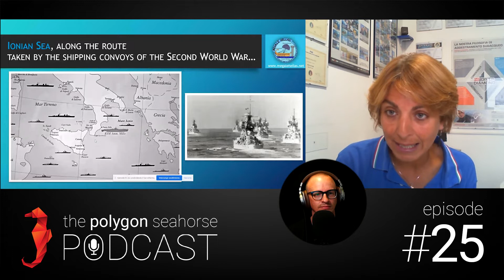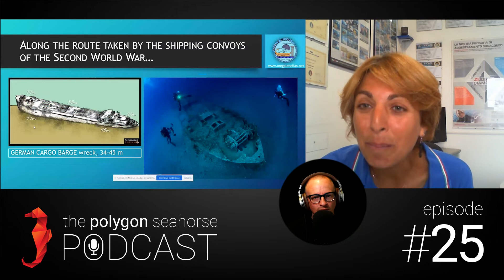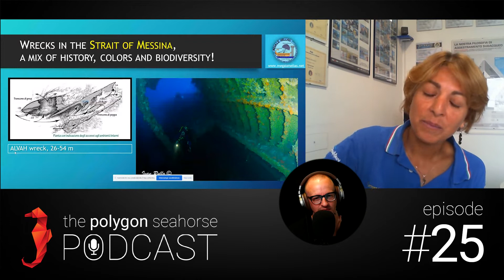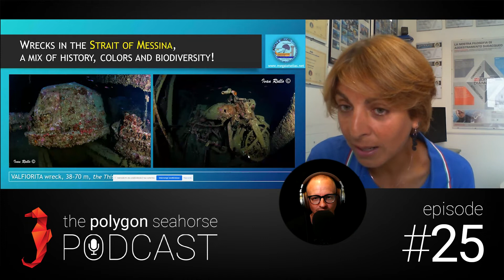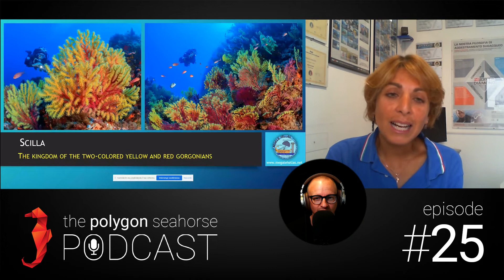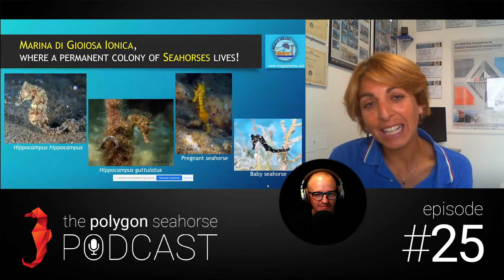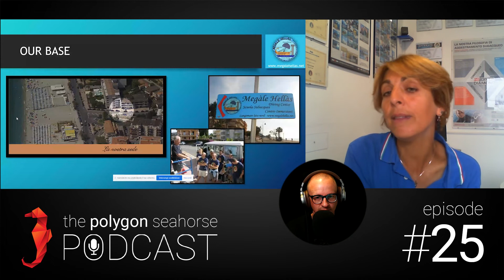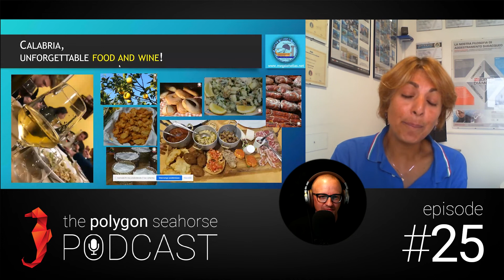Episode #25: Duiken in Calabrië (Italië) • Roberta Eliodoro • Megale Hellas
Megale Hellas biedt duikers de mogelijkheid om het duiken in de provincie Reggio Calabria (Italië) te ervaren, langs de Ionische Zee, de Tyrreense Zee en de Straat van Messina. Roberta Eliodoro is samen met haar man Francesco Tedesco de kracht en bezieler achter dit mooie duikcentrum. Roberta geeft je een overzicht van het duiken in Calabrië en laat je de schoonheid van deze nog onbekende duikbestemming zien. Deze bestemming staat duidelijk nog veel te laag op de bucket list van vele duikers!